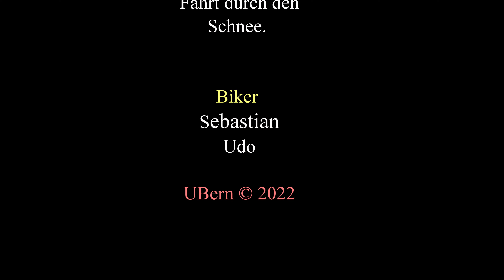Die erste Schneefahrt 2022 auf dem Ith.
Das ist kein Actionvideo aber für normale MTB-Biker gedacht, die den Kammweg auf dem Ith erkunden wollen. Leider fallen immer wieder abgestorbene Bäume auf den Weg, so dass immer mit kleinen Sperren gerechnet werden muss. Die Instandsetzung des Europawanderweges lässt sich wegen der schlechten Erreichbarkeit mit Fahrzeugen nur schwer gestalten.